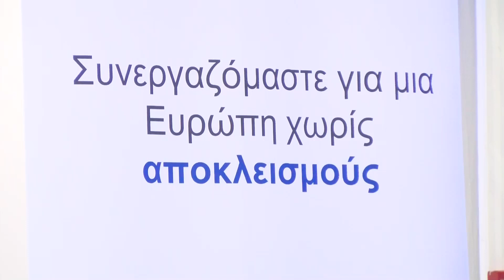ΕΓΚΑΙΝΙΑΣΤΗΚΑΝ ΤΑ ΓΡΑΦΕΙΑ ΤΟΥ ΣΥΝΗΓΟΡΟΥ ΤΟΥ ΠΟΛΙΤΗ ΠΑΡΟΥΣΙΑ ΤΟΥ ΜΑΚΗ ΒΟΡΙΔΗ